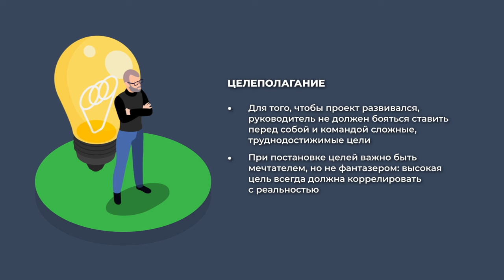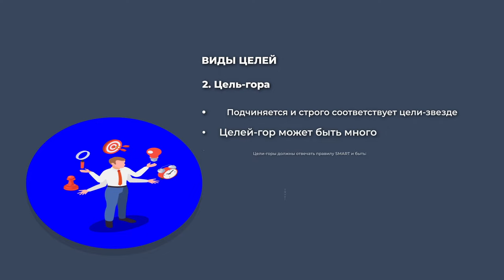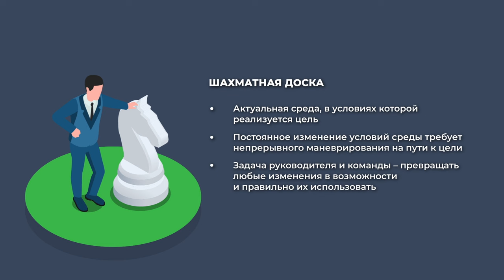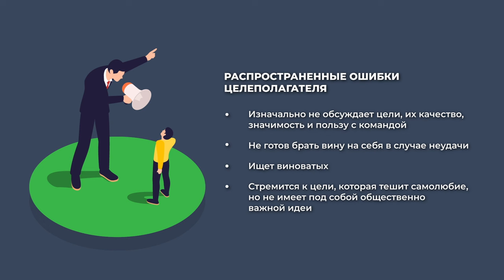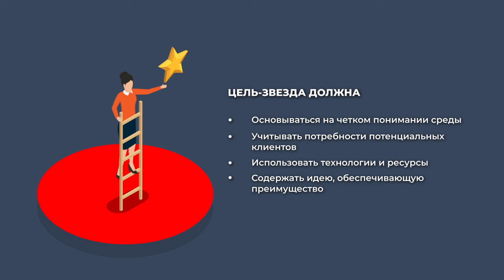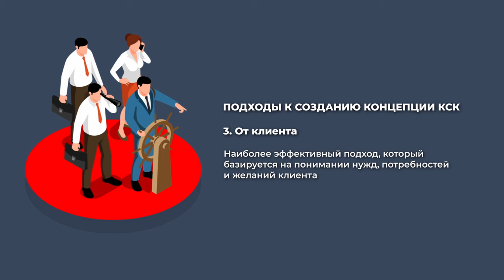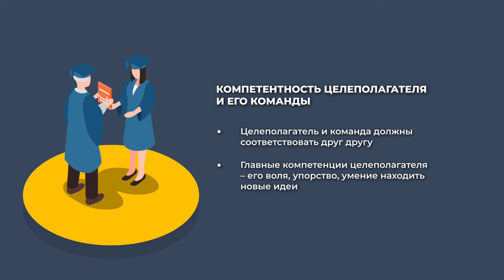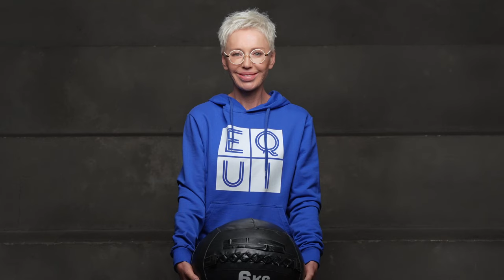EQUI | Е2 ЦЕЛЕПОЛАГАНИЕ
Встречайте вторую лекцию цикла Environment СРЕДА

🟥 Е2 ЦЕЛЕПОЛАГАНИЕ

В выпуске разберём:

• Как основателю КСК правильно выбрать цель, чтобы добиться успеха и не допустить распространённых ошибок
• Виды целей и их особенности
• Подходы к созданию концепции КСК